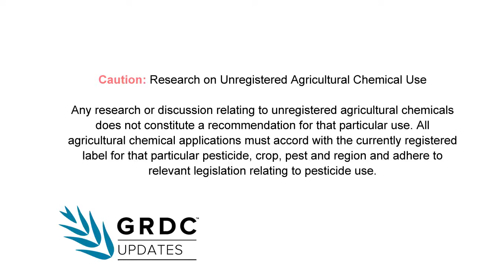Russian Wheat Aphid: USA tips for Australia - F. Peairs | Grains Research Update 2017 | Bendigo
Interview: The Colorado State University's professor of entomology shares tips from over thirty years' of Russian Wheat Aphid management, and provides advice for how Australian growers can handle the threat of this new cereal pest in 2017 and beyond. GRDC Grains Research Update, Bendigo, February 2017.

Research paper 'Development of integrated pest management (IPM) approaches for Russian wheat aphid in Colorado, USA'